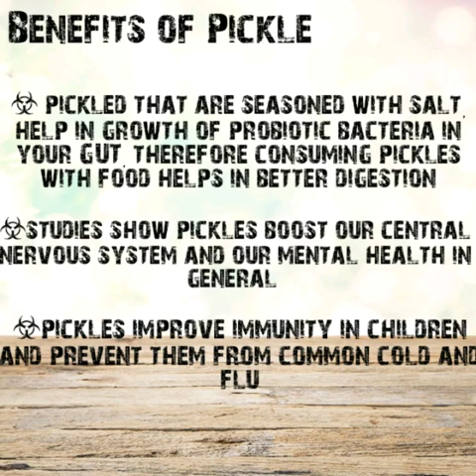Telangana style green Mango Pickle